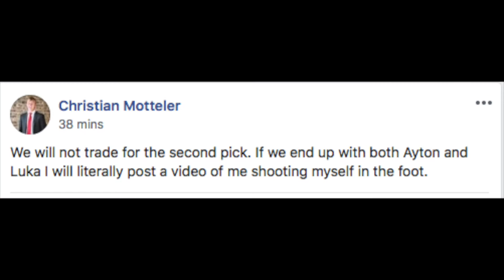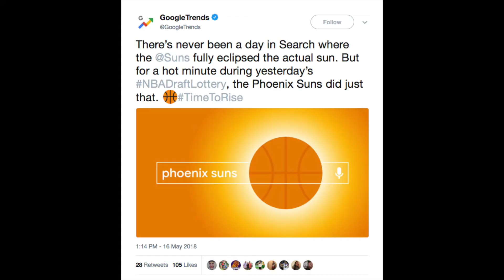Phoenix Suns Fan Celebrates NBA Draft Lottery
Instagram.com/brandoncondron
Twitter.com/brandoncondron

Photo/Video credits google.com, slam online, youtube